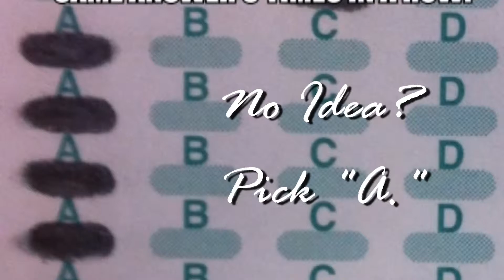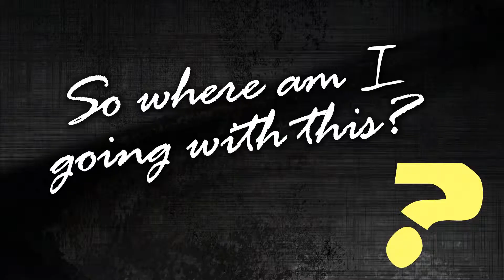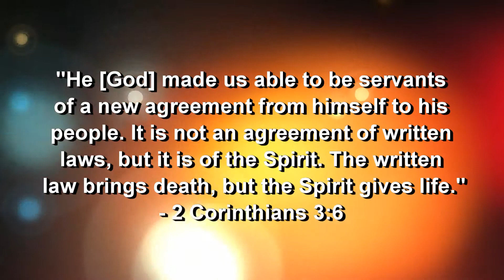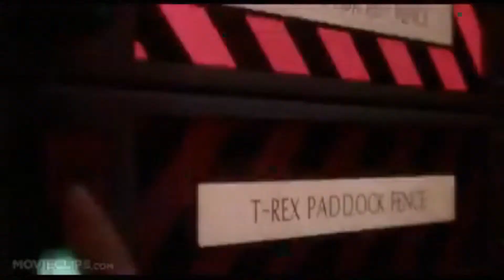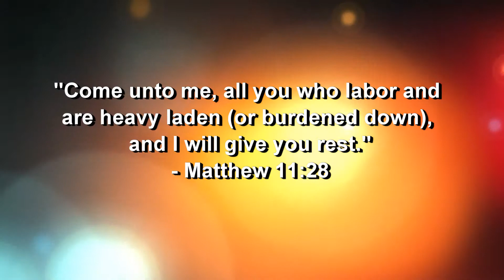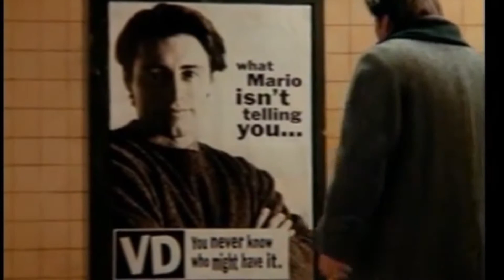Starting From Here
Is God angry at us? What does he expect from people? And is he just searching the world for the holy and righteous, or is he willing to accept anyone?